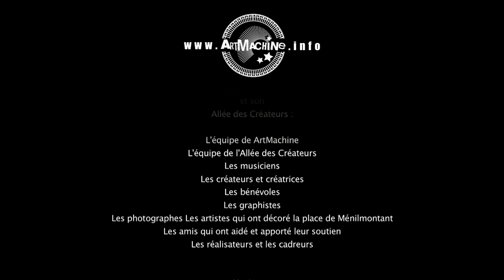ZDAG ORCHESTRA - MENIL'FEST 2014 !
ZDAG ORCHESTRA  - La Musique du coeur ... !

Captation par Artistic Démo :-)

La chaine du festival de Musique MENIL'FEST ! et de son Allée des Créateurs (Art, mode, design, décoration).
Le festival se déroule à Ménilmontant annuellement, le dernier week-end  de septembre.
Les Allées des Créateurs ont lieu en même temps que le festival (chaque allée a une scène tremplin pour le festival) ainsi que trois fois par an - Fête des mères, Noël et le week-end du 14 juillet.  La prochaine est les 17 et 18 mai 2014 !
Venez nombreux, partagez, aimez !